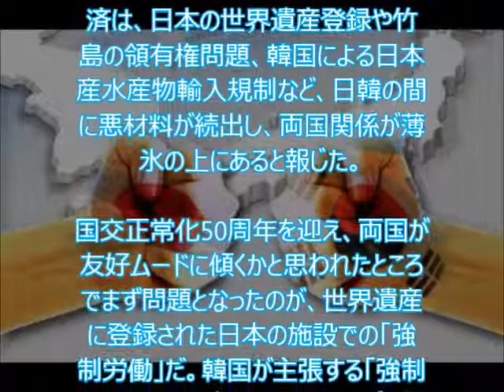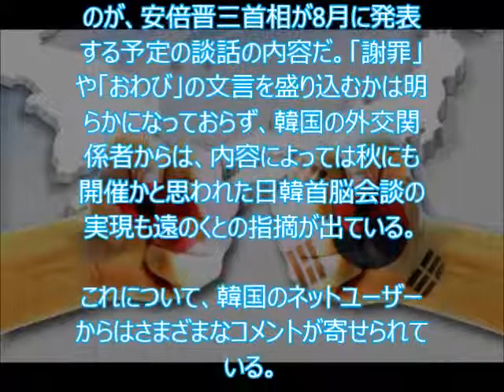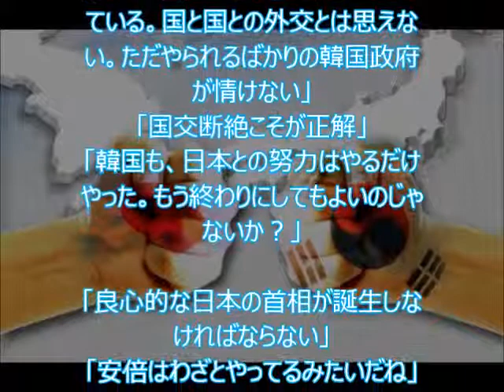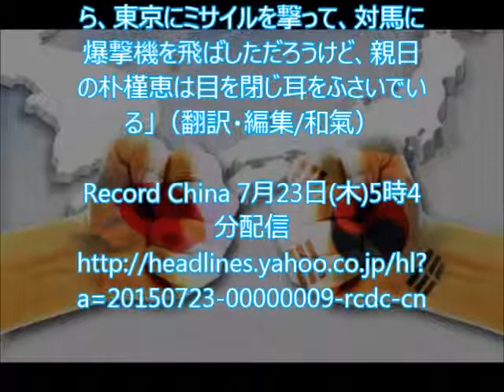【速報】 日韓両国、国交断絶で一致!! ついに念願の日韓断交が実現！！安倍総理、予定されていた日韓首脳会談をキャンセル！！